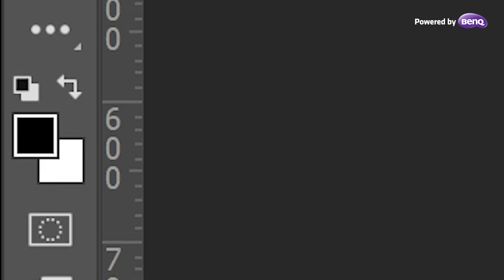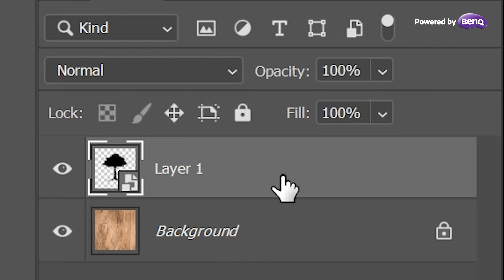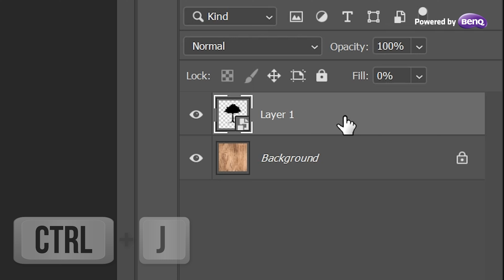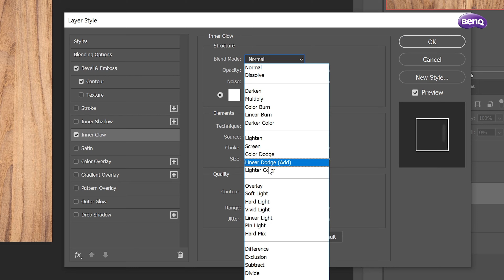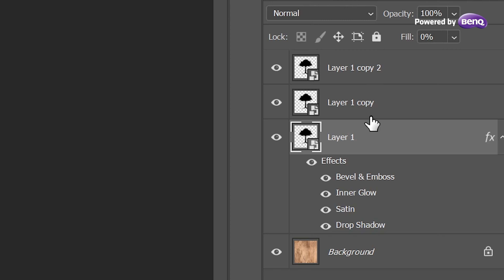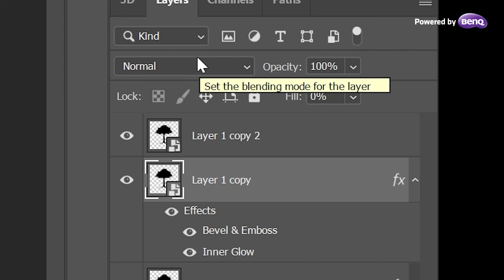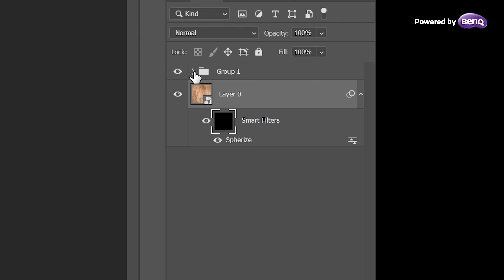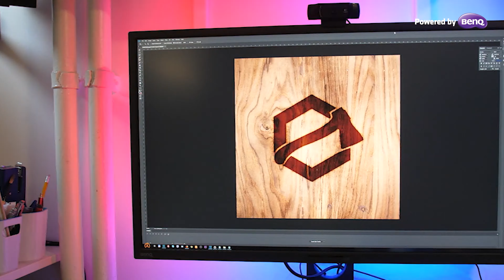EFEKAT STAKLA U PHOTOSHOPU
Posetite AXE Design kanal kako biste naučili dosta zanimljivih stvari o Photoshopu
Powered by BenQ
TEKSTUALNI PORTRET U PAR KORAKA!